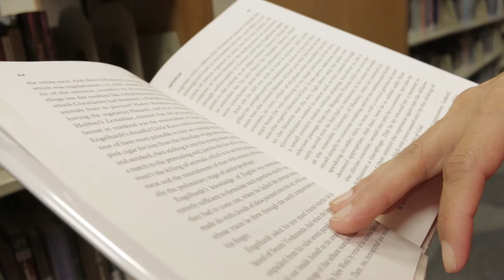TBLC Video Production Promo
A promotional video for the Tampa Bay Library Consortium's video production unit.